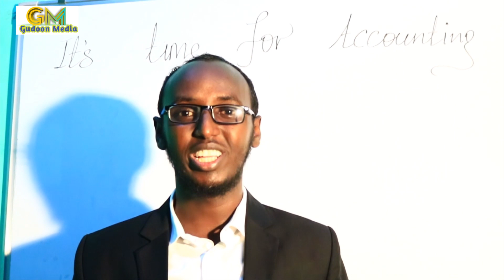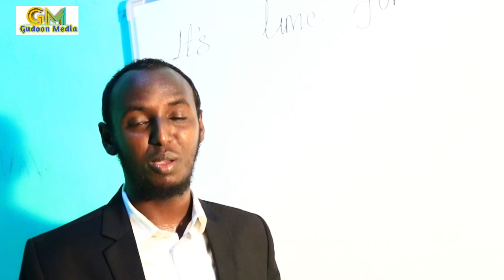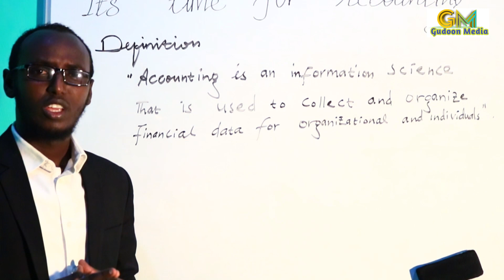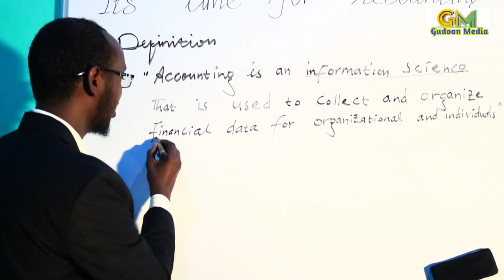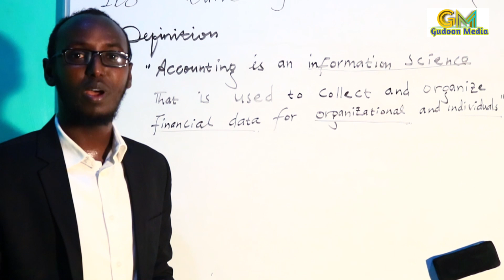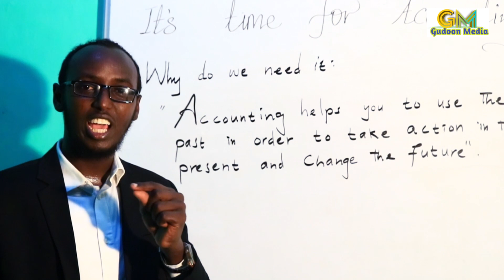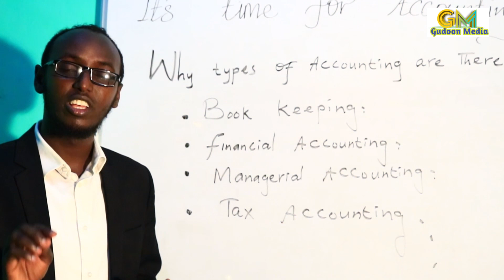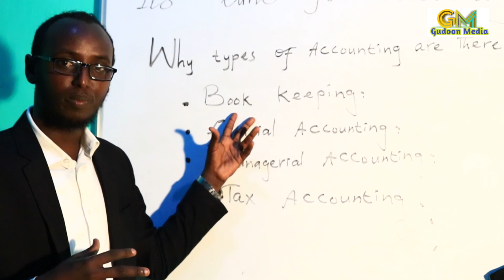Hordhac Ku Saabsan Xisaabaadka||Introduction to Accounting||Muqaal MUhiim Ah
Barashada Accounting/Xisaabkaaga maaliyada waa xirfad uu u baahan yahay in uu barto qof walba o doonaya in hantidiisa uu si sax ah uga faaideysto, wuxuuna muuqaalkaan hordhac u yahay casharo xiiso badan oo ku saabsan arrintaas.

kusoo dhawaada GUDOON MEDIA waa wehelka waxbarashada